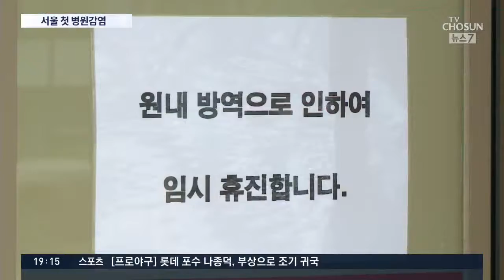은평 성모병원, 폐렴 환자 추가 감염…접촉 의료진 격리·병원 폐쇄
이번에 서울 상황을 살펴보면, 어제 환자 이송 직원이 감염돼, 폐쇄했던 은평 성모병원에서 확진자가 또 나왔습니다. 폐렴으로 입원한 환자였는데 이 환자와 접촉한 다른 환자들과 의료진들은 격리됐습니다.